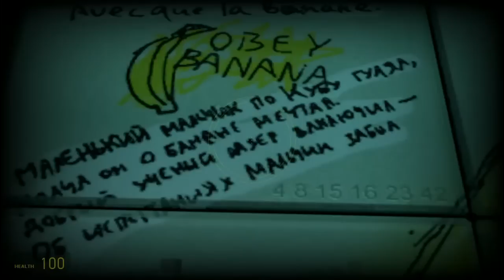Half-life 2 The Cube Ep.17 The Truth Be Told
Hey everyone Frank here and we are back again with the Half-Life 2 mod The Cube, Anyway i hope you enjoy it and have fun watching it if you did why don't you hit that Subscribe button to get more of my videos.